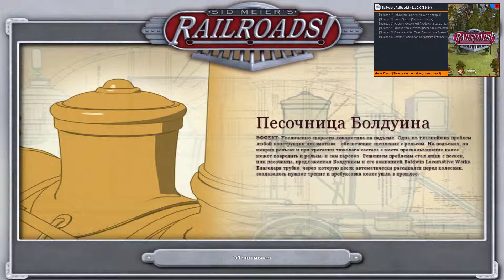Sid Meier's RailRoads! | Sid Meier's RailRoads! : Trainer/Трейнер | v1.1.0.0 (61414)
Sid_Meier's_RailRoads! Trainer Cheats Bugs Трейнер v1/1/0/0

Sid Meier's RailRoads!
Sid Meier's RailRoads! v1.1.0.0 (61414)
Sid Meier's RailRoads! Trainer
Sid Meier's RailRoads! Cheats
Sid Meier's RailRoads! Bugs
Sid Meier's RailRoads! Трейнер
Sid Meier's RailRoads! : Trainer/Трейнер
Sid Meier's RailRoads! : Трейнер/Trainer
Sid Meier's RailRoads! : Inf.Dollars
Sid Meier's RailRoads! : Бесконечные Доллары
Sid Meier's RailRoads! : Game Speed
Sid Meier's RailRoads! : Скорость Игры
Sid Meier's RailRoads! : Factory Always Full
Sid Meier's RailRoads! : Фабрики Всегда Полные
Sid Meier's RailRoads! : Always Win Auctions
Sid Meier's RailRoads! : Всегда Выигрывать Аукционы
Sid Meier's RailRoads! : Freeze Auction Time
Sid Meier's RailRoads! : Заморозить Время Аукциона
Sid Meier's RailRoads! : Instant Completion of Auctions
Sid Meier's RailRoads! : Мгновенное Завершение Аукционов